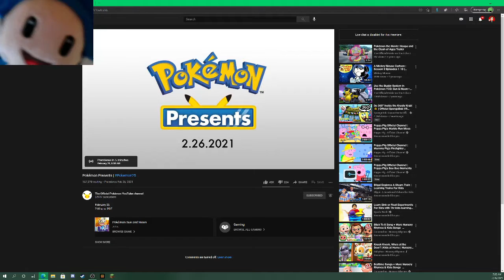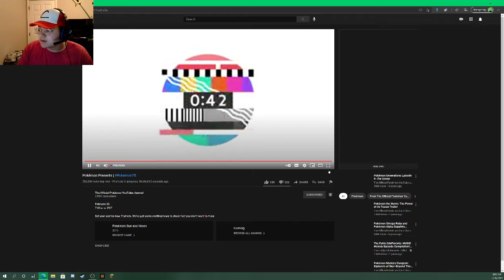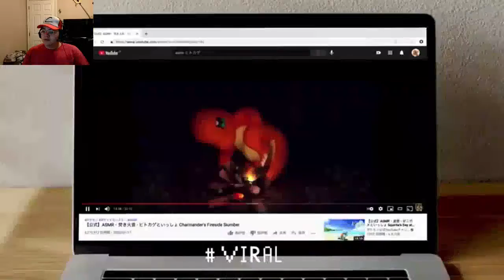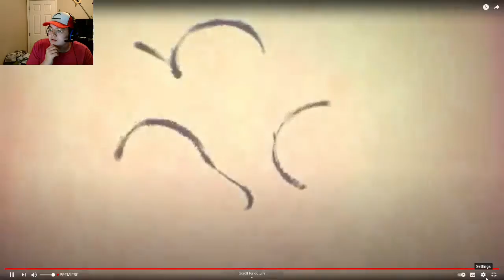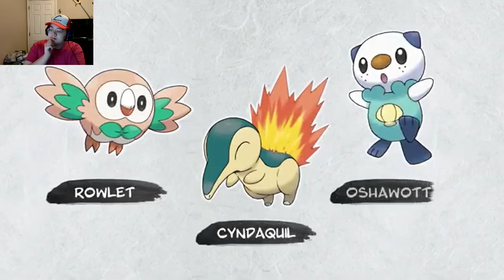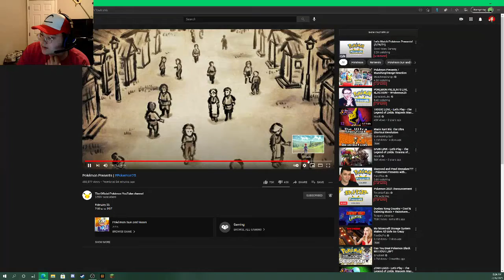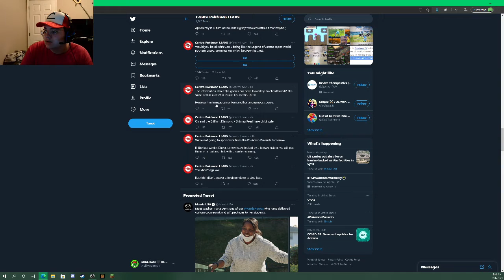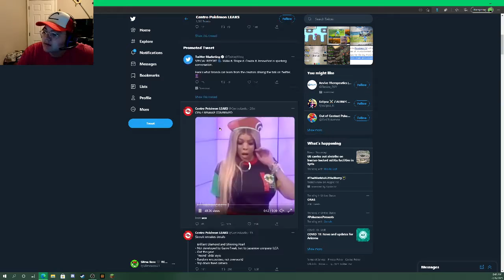Pokemon Finally Presents: Diamond and Pearl Remakes. (Slime Reacts #20)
It is finally time...

Bio: "Hey, what is going on, guys? This is Slime Boss! Welcome back to another video!" I'm a Nintendo Content Creator that does 100% Lets Plays, and Walkthroughs. (Mario, Zelda, and Pokemon) Every once in a while I like to play a little Minecraft. I also give news updates like Nintendo Directs and Minecraft Updates. Sometimes I even Livetream on Twitch! Finally I have a second channel called The Logo Movie that posts Reviews, Rips, and Evolutions of all kinds of media.

Schedule:
Monday-Friday: Lets Play
Wednesday: Minecraft
Once a Week: Live on Twitch
Day After Stream: Livestream VODs or Edited Livestreams